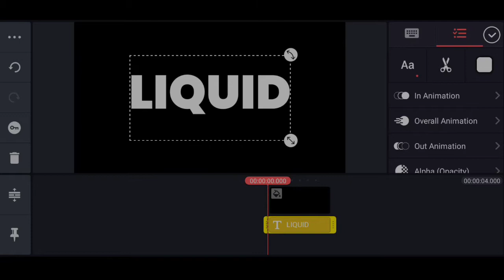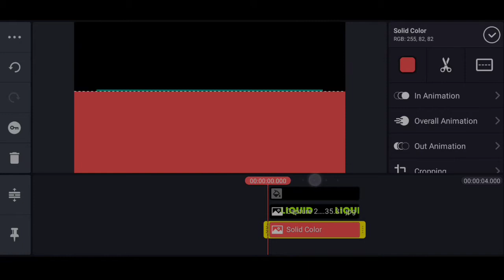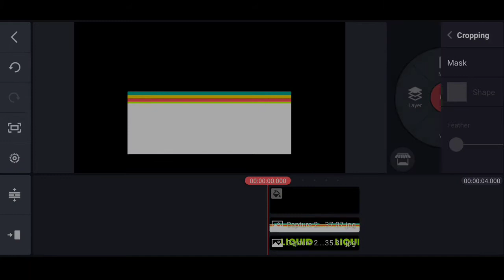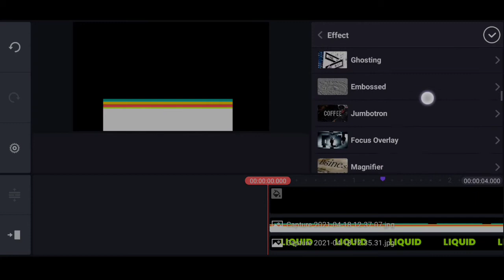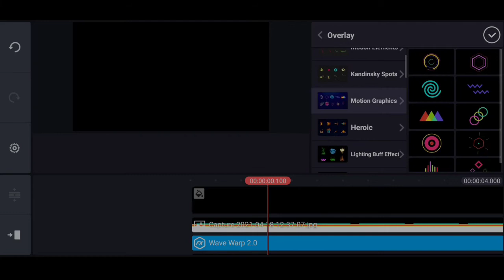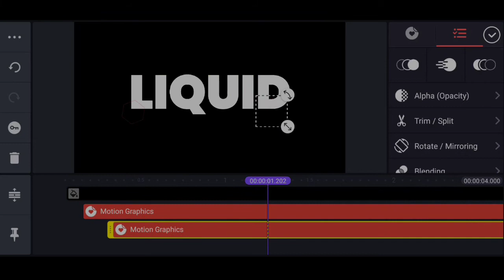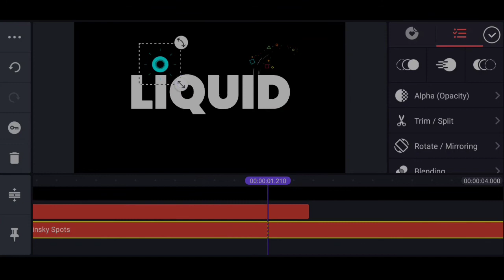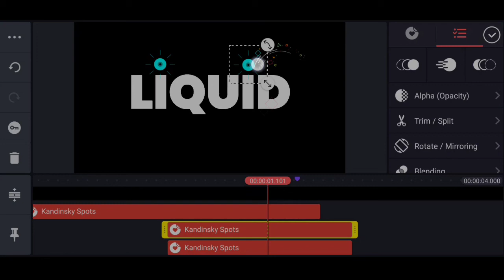How to make liquid text animation in kinemaster | Kinemaster Tutorial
▪️Hello guys welcome back to another exciting kinemaster editing Tutorial.
▪️In this video I'll be showing you guys how to make this cool Liquid text animation in kinemaster.

Aiming for 50 likes in this video 🙏🙂.